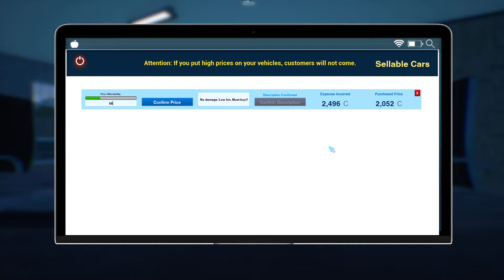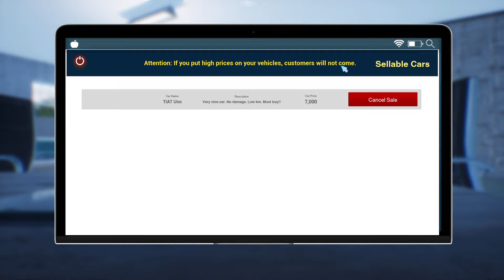From Prison to Car Dealership! | This Game is a GEM!! | Auto Sale Life: fresh Start | Ep 1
Build an automotive empire. Buy, sell, and customize cars to create your own brands and showrooms. Become a shrewd entrepreneur in this immersive car trading and customization game.